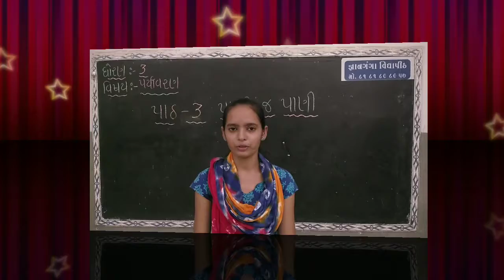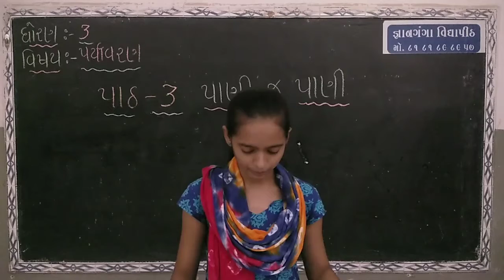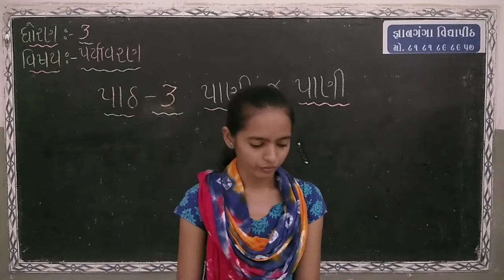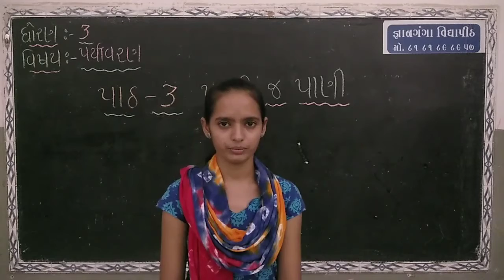ધોરણ 3પર્યાવરણ પાઠ 3 પાણી જ પાણી PART 1